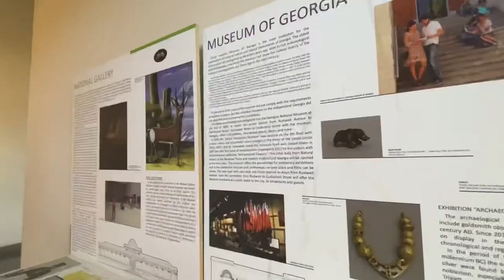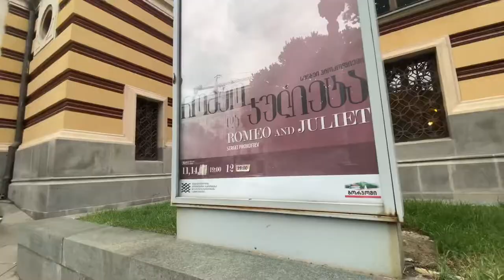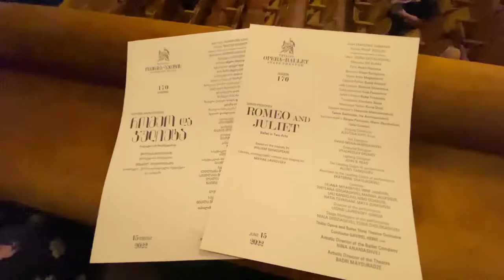A quiet afternoon in Tbilisi +Opera & Ballet Theater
Hello friends! For today's video spend a quiet afternoon with us in Tbilisi, Georgia.

Places seen in the video:
1. Georgian National Museum 0:06
2. Parliament of Georgia 0:45
3. The Museum 1:02
4. Kashueti St. Georgia Church 1:30
5. The National Gallery 1:55
6. 9 April Garden 2:20
7. Opera and Ballet Theater of Tbilisi 3:23